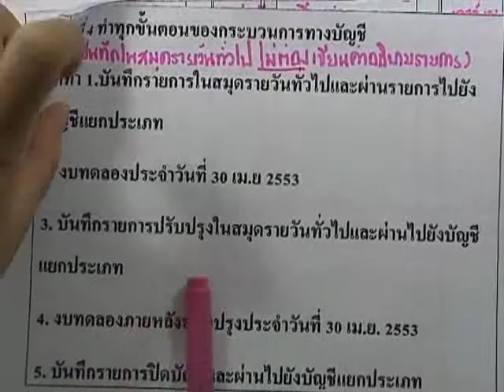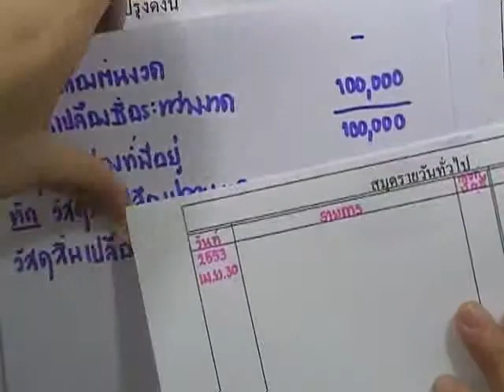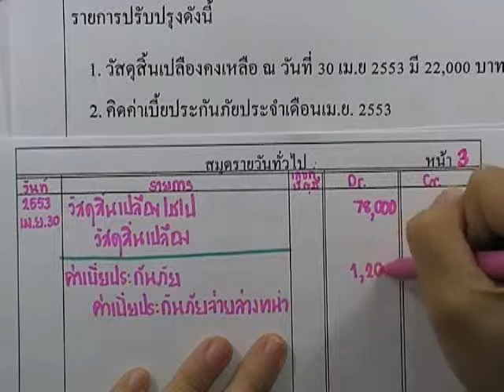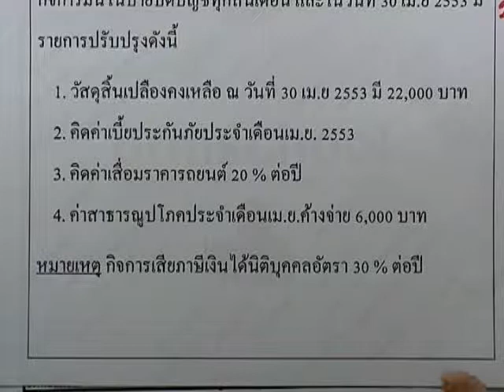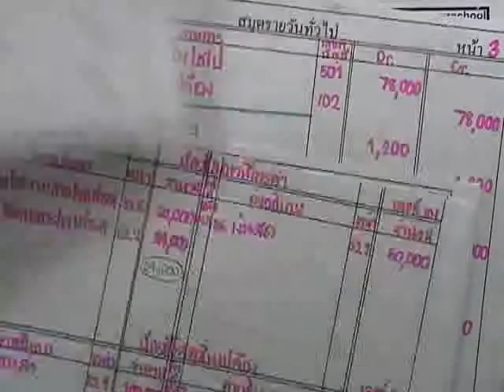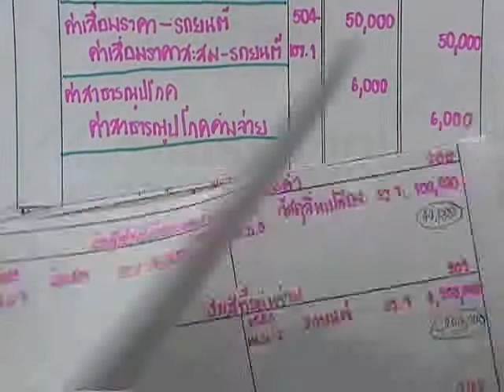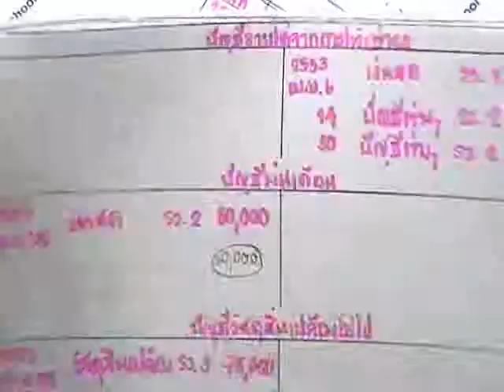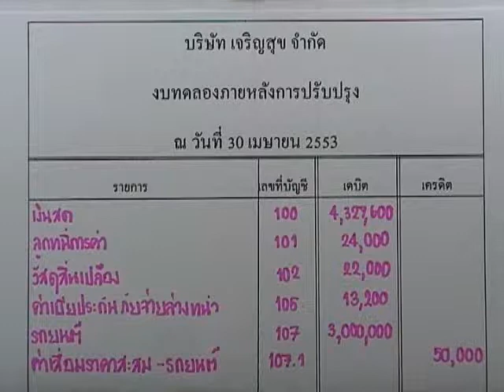บัญชีเบื้องต้น ,26 : แบบฝึกหัดเพิ่มเติม4_2